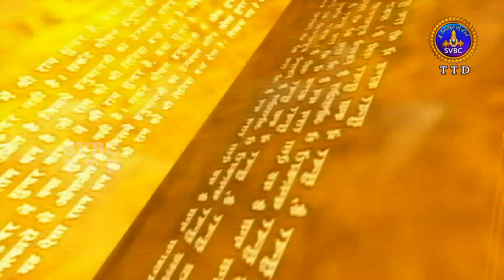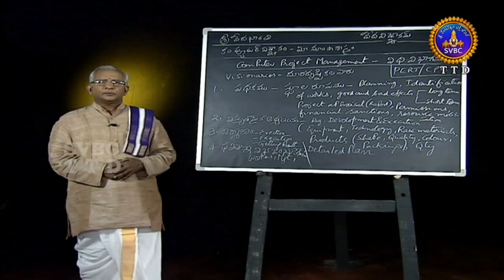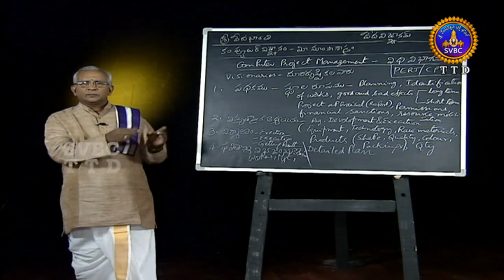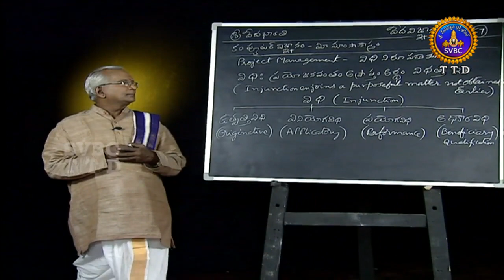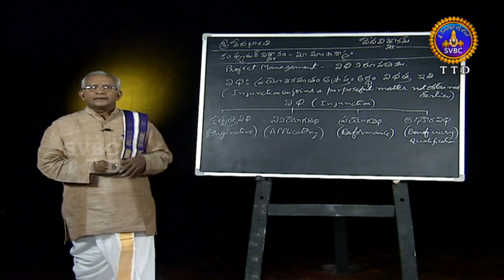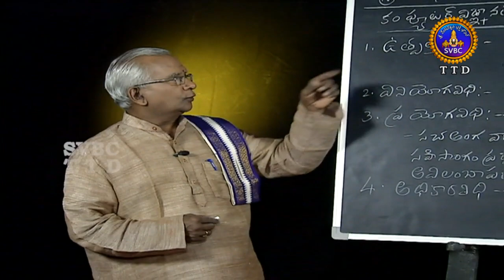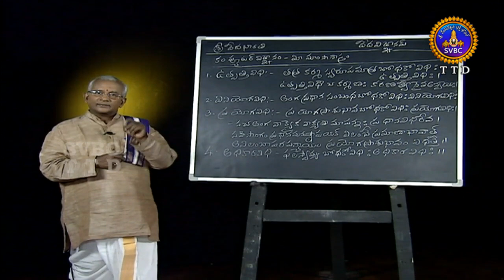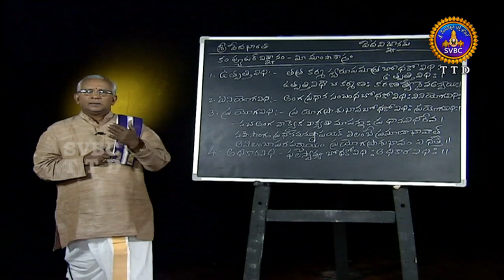Vedavignanam | Ep 67 | SVBC TTD